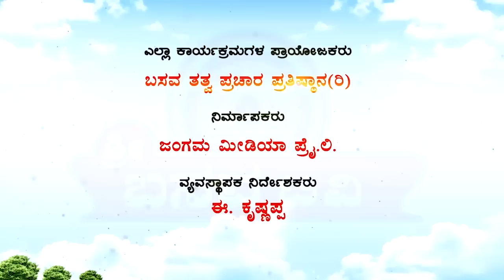SRI BASAVA TV- ANUBHAAVA GOSHTI DISCUSSION WITH RUDRAMMA HASINAL- EP 01